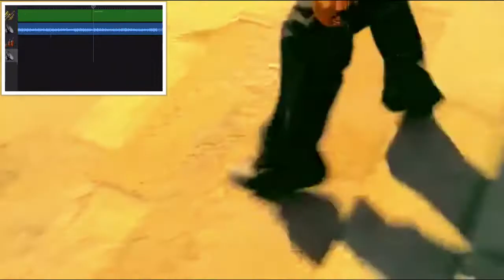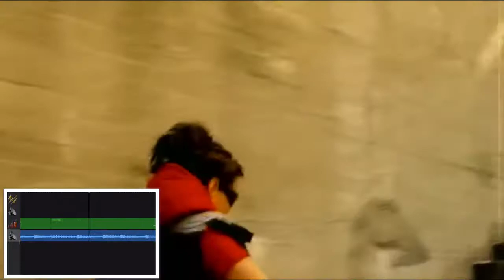Sandstorm - Darude - For The Piano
Sandstorm, stworzone prze Darute, jeden z lepszych utworów na tej planecie.

Na chwilę obecną tylko przez Facebooka lub kontakty YT

Dzięki za oglądanie, do kolejnego odcinka!